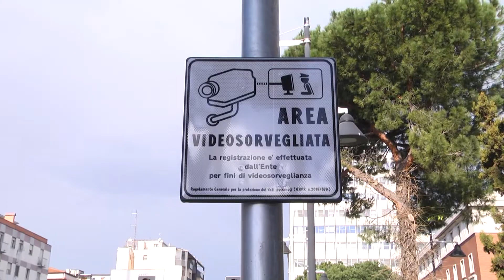Pescara. Pd chiede contasecondi ai T-red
Il capogruppo del Pd in Consiglio Comunale a Pescara Piero Giampietro ha presentato una interrogazione per chiedere quando verranno installati i contasecondi ai semafori T-red